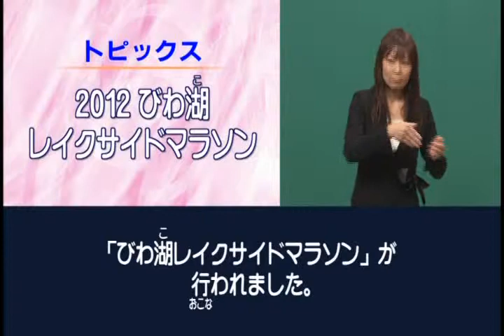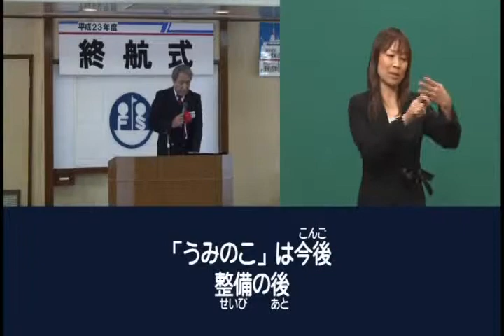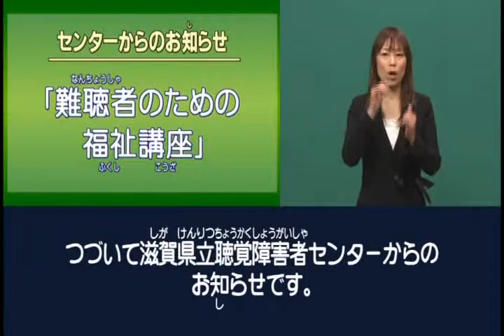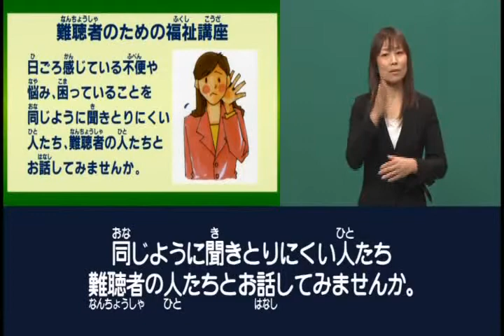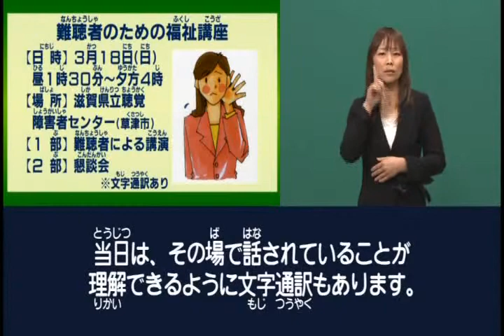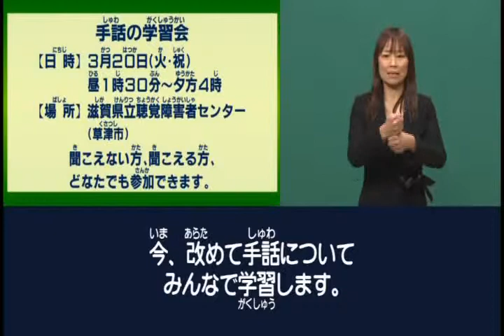手話タイムプラスワン（３月１０日放送）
トピックス
・２０１２びわ湖レイクサイドマラソン
・フィギュアスケートで募金呼びかけ
・今年度の「うみのこ」終航式
・県内の多くの高校で卒業式
・日野駅でにんげん雛がお出迎え